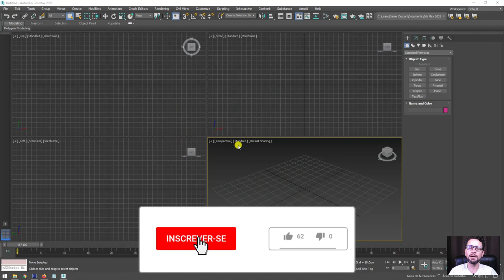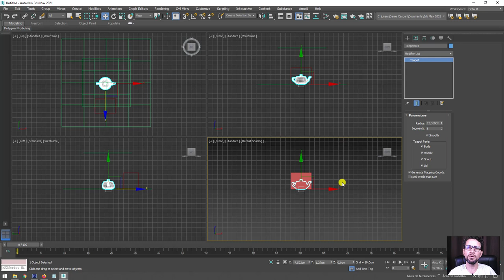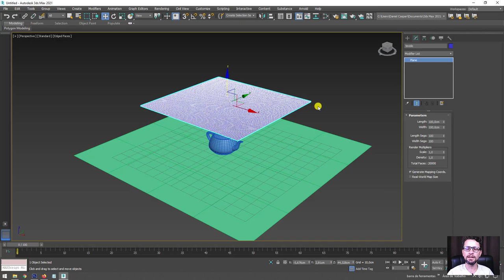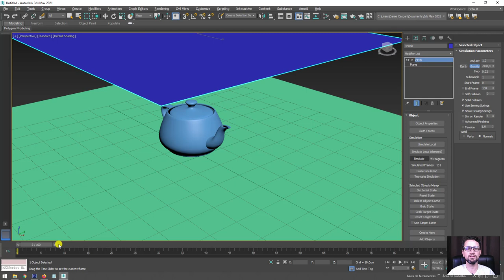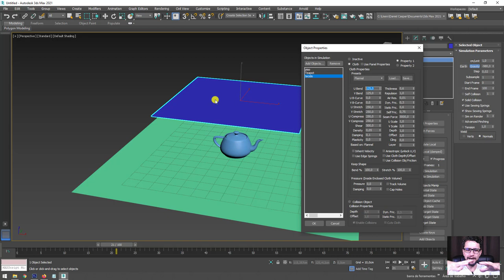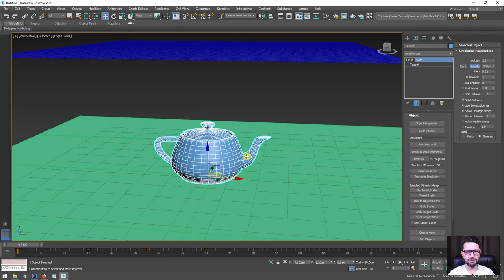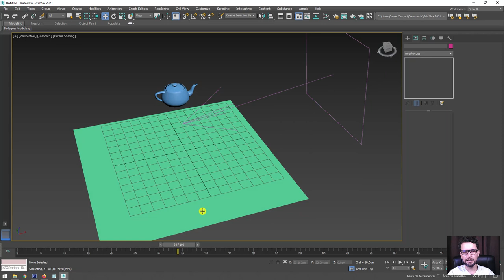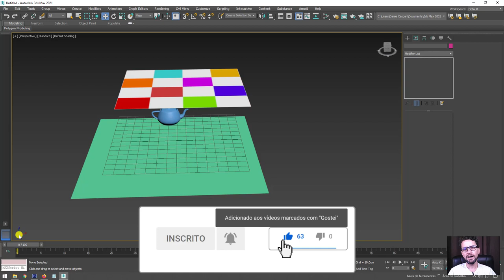Simulação de Tecidos com Modificador Cloth no Autodesk 3ds Max | Gfx Total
Seja bem-vindo à nossa família da Computação Gráfica 3D! (;

Nesta videoaula vamos aprender a simular tecidos no Autodesk 3ds Max de forma correta e sem uso de plugins. Para isso, vamos entender a importância do sistema de medidas e como o 3ds Max realiza a leitura dos modelos para que a simulação ocorra perfeitamente.

Links úteis
Introdução ao Autodesk 3Ds Max – Primeiros Passos